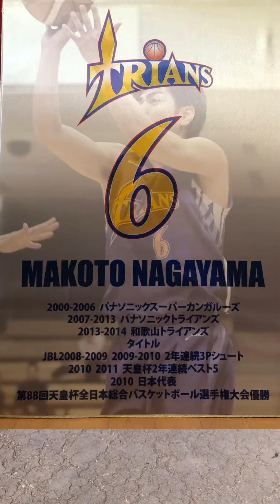MY JAPANESE HUSBAND, A FORMER BASKETBALL PLAYER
My Japanese Husband, a former best 5 basketball player national team in Japan